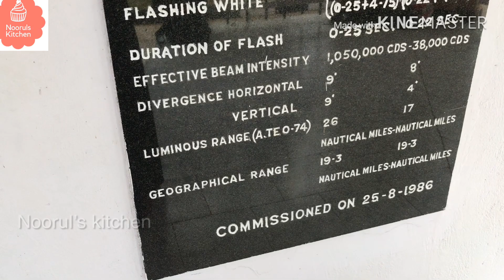chennai best picnic spot pulicat beach picnic light house travel by nooruls kitchen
Home décor
BEVERLY STUDIO Teracota 10-inch Shade Table Lamp(Multicolour)
home appliance
Amazon Brand - Solimo 200-Watt 3-in-1 Hand Blender with Blending Jar, Chopper Bowl, Whisking Attachmen
hand blender
In my  pantry
nescafe gold
peanut butter
baking powder
baking sheet
VAYA TYFFYN Stainless Steel Tiffin Box,
home improvement
Wonderchef Granite Die-Cast Aluminium Induction Base
glass container
apple cider viniger shampoo
Shri & Sam Stainless Steel Dinner Set, 101 Pieces – Steel
Premium Stainless Steel Knife Set with Block, 9-Pieces (8 Knives and 1 Wooden Block), Black
Rainbow Drywell Intelligent Electric Cloth Dryer Multi Functional (5 yr Motor Warranty)
beauty product
SAREE ORGANISER
Books to read
free kindle reading app
cleaning supply finish dishwasher rinsing aid

noorul